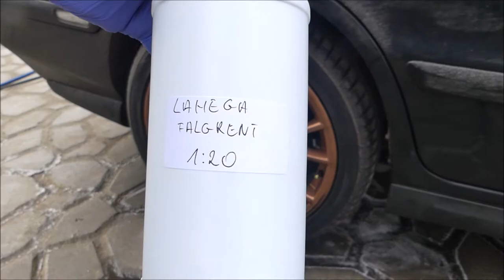LAHEGA Greenium Fälgrent